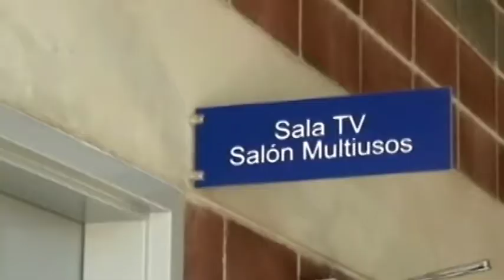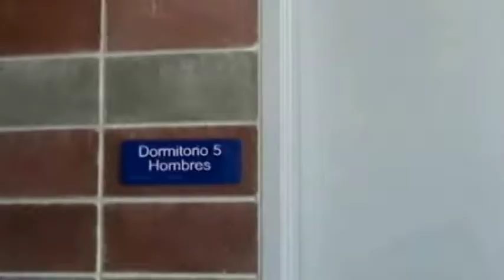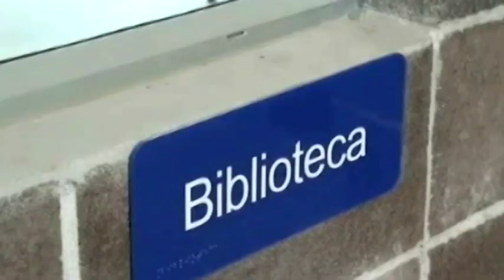El Ministerio de Justicia y Paz reaccionó ante prohibición de trasladar 100 privados de libertad